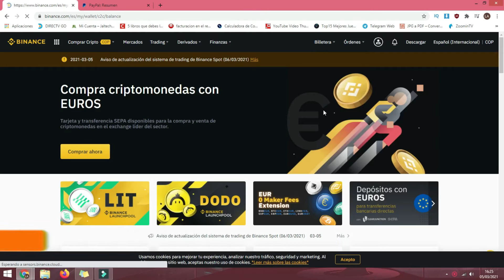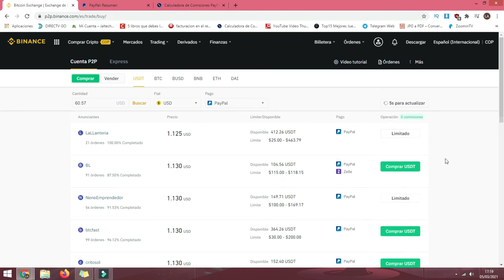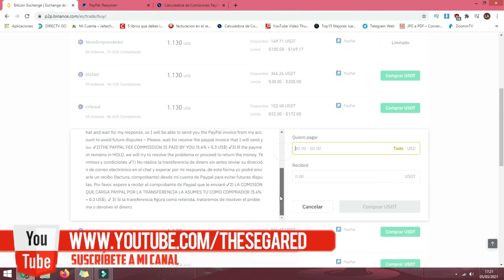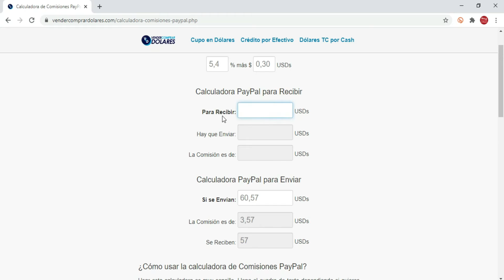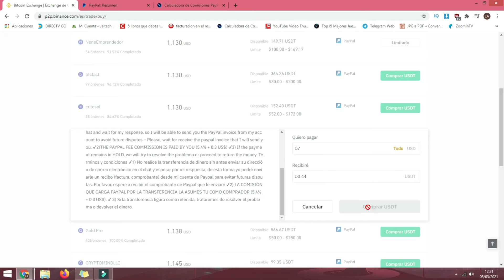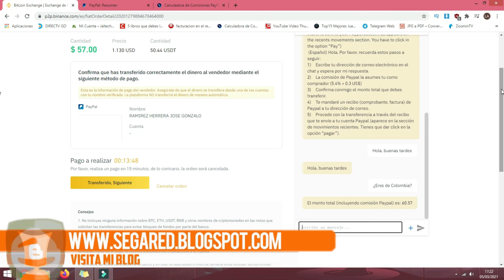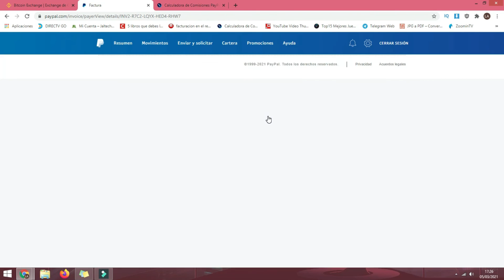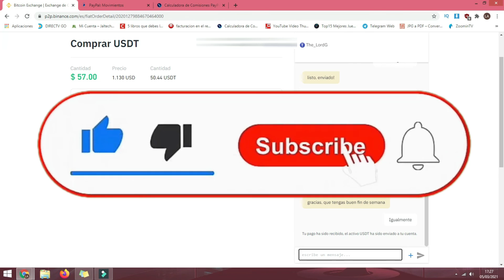🚀 Cómo Comprar CRIPTOMONEDAS en BINANCE con Saldo PayPal 🔥 BINANCE P2P!! SIN COMISIONES 💸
👉 ¿QUIERES COMPRAR CRIPTOMONEDAS AL MENOR PRECIO POSIBLE? Pues bien, en Binance podremos hacerlo, en esta ocasión te enseñaré a comprar cualquier Cripto con saldo PayPal 💸 En este video te enseño PASO A PASO cómo utilizar este método, para comprar CRIPTOS desde BINANCE en Latinoamérica con el Exchange de Compra y Venta de Criptomonedas más grande del Mundo.

▬▬▬ 🔻 ¡LINKS NECESARIOS! 🔻 ▬▬▬

✔️ Si deseas hacer una contribución al canal a través de PayPal, aquí te dejo el enlace.💰